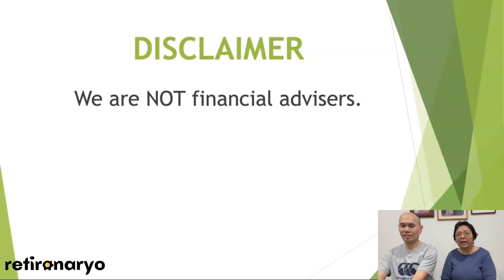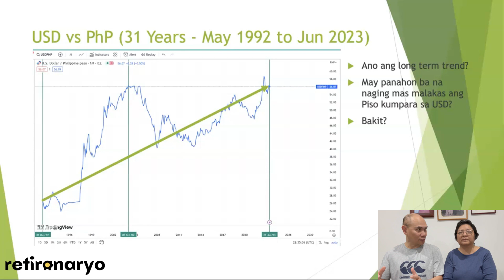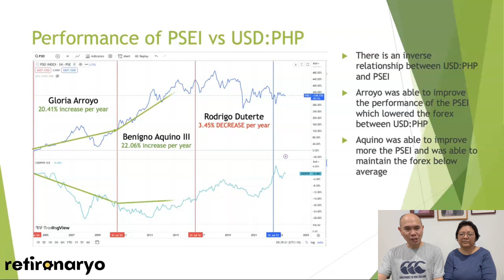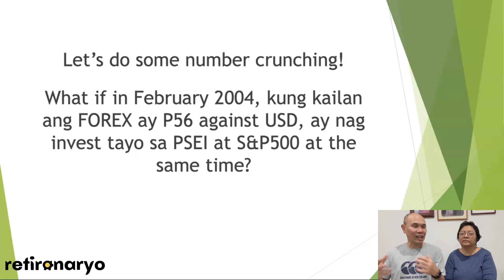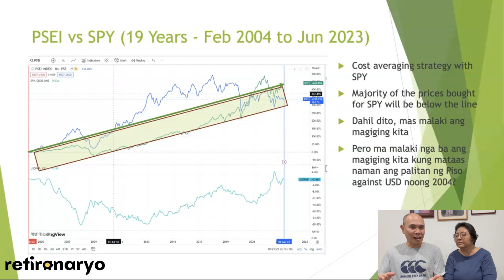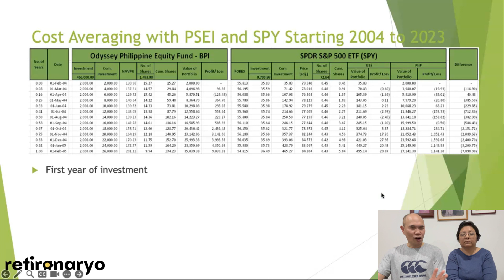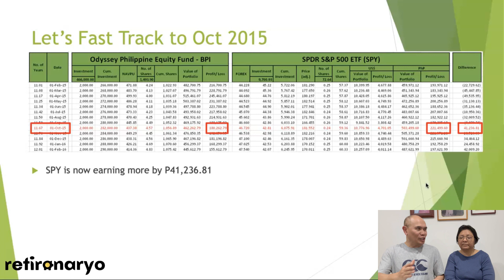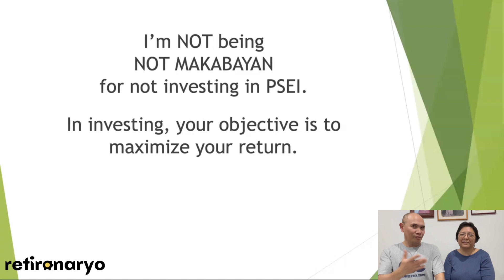Mataas ang Exchange Rate - Ayaw Mag Invest sa US Stocks (Ep. 61)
In this episode we try To address the question of ‘is it wise to invest in US stocks when the Phil-US exchange is not good’ you will be surprised about what we found.

⏱ Timestamps
0:00 Intro
0:52 Announcement
2:16 Disclaimer
2:30 Applications/Websites Used for the Study
3:44 USD:PHP Forex History (31 Years)
7:38 Performance of PSEI vs USD:PHP
12:02 PSEI vs SPY (19.3 Years)
16:50 Cost Averaging with PSEI and SPY from 2004 to 2023
26:35 Last Messages
29:01 Outro